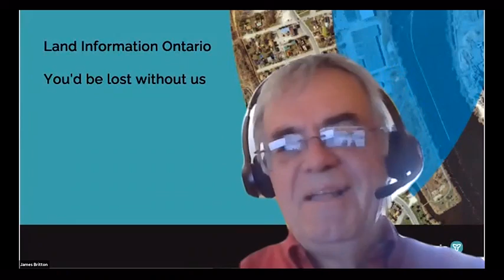Canada’s Provincial & Territorial Geospatial Leadership Panel | GeoIgnite 2021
This is an inaugural panel of provincial and territorial geospatial and location technology leaders.
Panelists are:
Melanie Desjardins, NWT Centre for Geomatics, Chair, Canadian Council on Geomatics (CCOG) | Director, NWT Centre for Geomatics
James Britton, Ontario Ministry of Natural Resources and Forestry, Manager Mapping and Colin Macdonald, Geomatics Services, Province of Nova Scotia, Director, Geographic Information Services, Internal Services
Moderated by:
Trevor Taylor, OGC Director, Member Services, Asia and Americas

The panel will be discussed issues surrounding:
- What are main priorities and challenges across jurisdictions?
- What types of geospatial tools we use to monitor and respond to key challenges like emergency response?
- How are jurisdictions aligning geospatial tools, data, and people to address climate change?
- What are some current data sources to address key needs and priorities; where are the gaps; where are the opportunities?
- What are data infrastructure needs; what challenges exist around data analytics and raster data management?
- How are jurisdictions leveraging collaborations to achieve their objectives?
Panel Topic: Canada’s Provincial & Territorial Geospatial Leadership Panel
Panelists:
Trevor Taylor, Director, Member Services, Asia and Americas for OGC
Melanie Desjardins, Director, NWT Centre for Geomatics
James Britton, Manager Mapping and Geomatics Services
Colin Macdonald, Director, Geographic Information Services, Internal Services
This presentation comes from the GeoIgnite Canada's National Geospatial Conference 2021, livestream on April 23, 2021.
Organized by Jonathan Murphy with GoGeomatics.